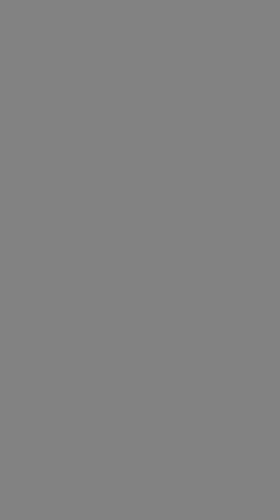Wie alt bin ich ?